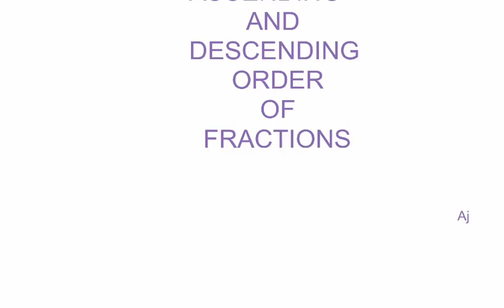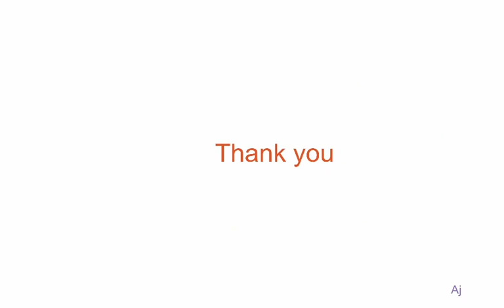Increasing and decreasing order of fractions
Hey Guys!
This is a very simple video to learn Mathematics at home.